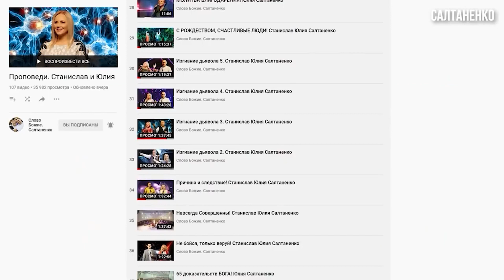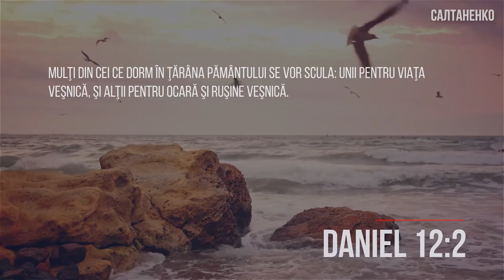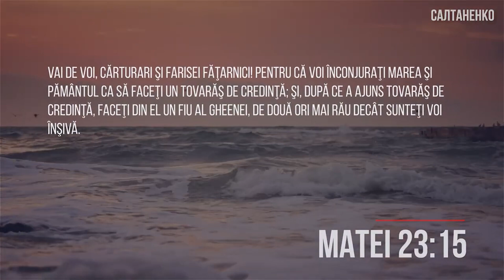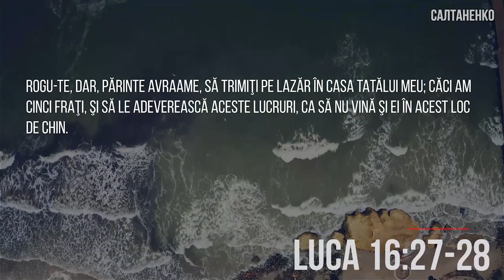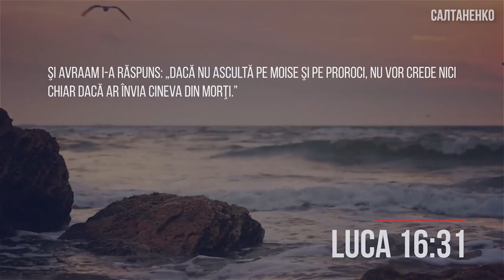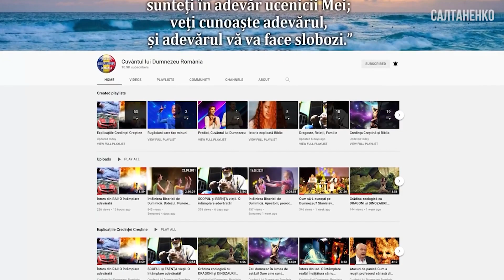PAȘTELE. Descoperirea SECRETELOR lumii de dincolo! De ce sunt acești FILOZOFI în IAD?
Video complet:
- Credința care a biruit IADUL și LUMEA! Stanislav și Yulia Saltanenko

De multe ori oamenii aleg și spun că au anumite persoane cu influență pe pământ. Dar acolo sunt alte persoane influente, cei cu influență în casa lui Dumnezeu! În Templul lui Dumnezeu! Viața noastră trebuie să fie dependentă de acest lucru. Iată de la cine trebuie să luăm exemplu, cu cine trebuie să ne unim, pe cine trebuie să urmăm, iată cu cine trebuie să facem echipă! Cu cei care sunt pietre vii ale lui Dumnezeu!